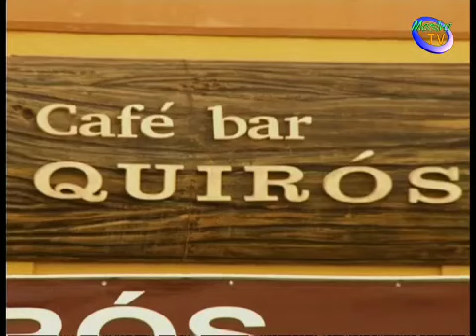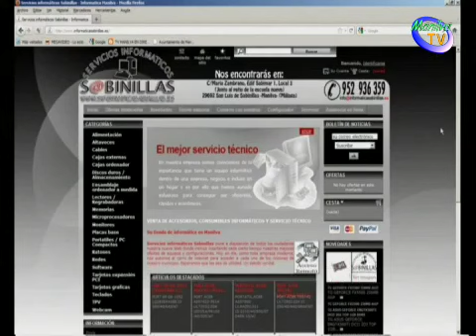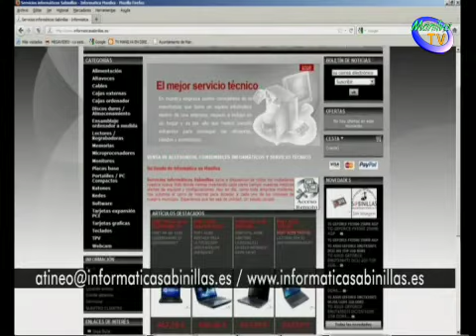informativo Martes 24-1-12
Noticias emitidas pot Tv Manilva el 24 del 1 de 2012